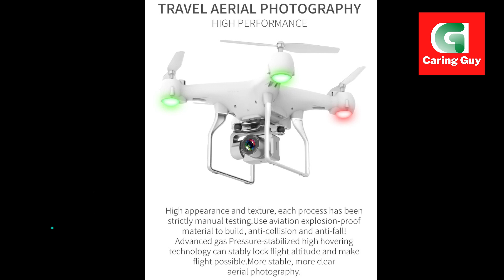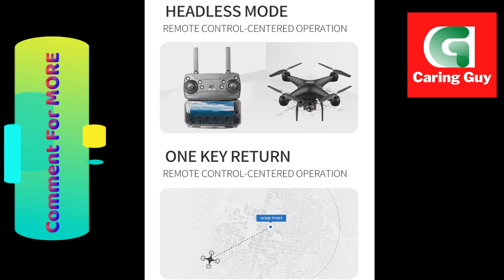H12 Drone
H12 Drone link to check today's price

Hdrc H12 drone 4K Remote Controlled Elektronische Camera, Gevouwen En Geplaatst Als Een High Definition

H12 Drone specification:

Productgrootte: 42*34,5*15cm (beschermende ring)
Batterijcapaciteit: 3.7V 2200 mAhOplaadbare batterij
Oplaadtijd: 150 minuten
Duur: 25 minuten
Afgelegen: 2.4 Ghz
Afstand op afstand: 200 meter
Indicator: 4 LED-lampjes
Maximale beeldresolutie: 4096*2160
Maximale videoresolutie: 1920*1080
Geheugenkaart: niet ondersteund

H12 Drone De bestelling bevat:

Batterij * 1
Vliegtuig * 1
Afstandsbediening * 1
Oplaaddraad * 1
Schroevendraaier * 1
Bedrijfsinstructie * 1
Spare esdoornblad * 2
Beschermende ring * 4

H12 Drone FUNCTIES:
OMHOOG/OMLAAG, vooruit/achteruit, links/rechts draai/links/rechts Fly/high hover/360 graden flip, headless-modus/one-knop return, snelheidsregeling/mobiele telefoon, bediening/spraakbediening/vluchtpad/camera/noodstop/elektrische regelcamera